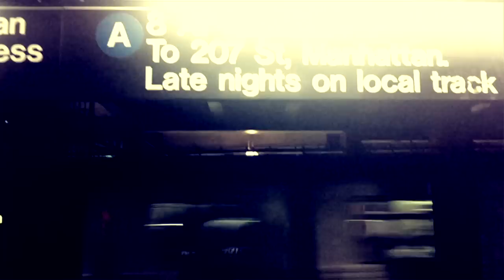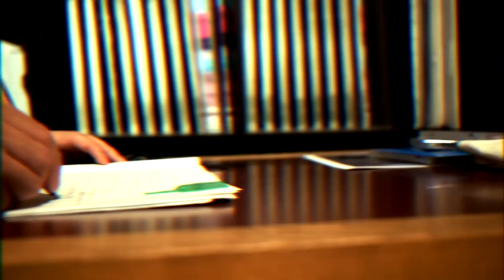On the Train feat 仙人掌 / ISSUGI&DJ SCRATCH NICE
Directed by Banri Kobayashi(diaspora skateboards)

On the Train from The Album
Urbanbowl Mixcity / ISSUGI&DJ SCRATCH NICE

1. Mixtape Intro / Pro DJ SCRATCH NICE
4. You do I do feat. KID FRESINO / Pro 16FLIP
5. BK8 / Pro 16FLIP
6. Charles / Pro KID FRESINO / Shout by BUDAMUNK, OYG, BOOBEE
7. No name / Pro 16FLIP
8. Piano / Pro 16FLIP(additional keys by Malik Abdul-Rahman)
9. Skills feat. JJJ, Mr.PUG / Pro 16FLIP&DJ SCRATCH NICE
12. Rush / Pro GRADIS NICE&DJ SCRATCH NICE(Cut by 16FLIP)
14. Midnite Quietstorm / Pro Malik Abdul-Rahman
15. Makin / Pro DJ SCRATCH NICE / Shout by DJ K-FLASH
16. BK3 / Pro 16FLIP
17. Inter6ude / Pro DJ SCRATCH NICE
18. This'z Mylife feat. 5lack / Pro GRADIS NICE
19. Bigfoot / MONJU / Pro 16FLIP / Shout by MASS-HOLE
20. Crave2 / Pro KID FRESINO
21. C65 / Pro DJ SCRATCH NICE
22. Word2theBrotha / Pro 16FLIP
23. On the Train feat. 仙人掌 / Pro Malik Abdul-Rahman
24. Magic Hour / Pro 16FLIP&DJ SCRATCH NICE(Cut by DJ SCRATCH NICE)